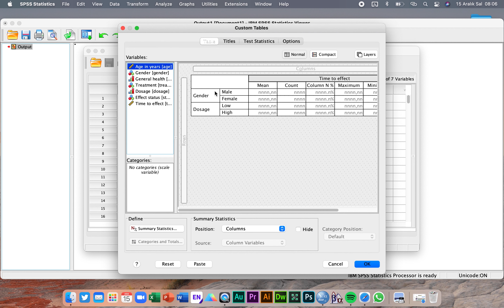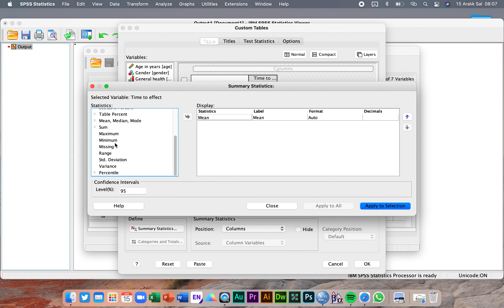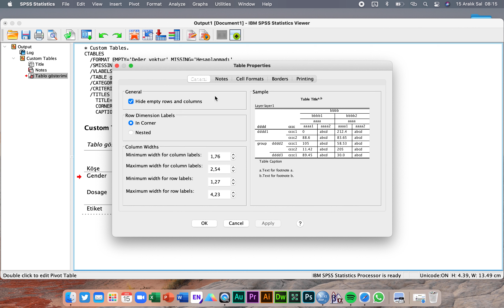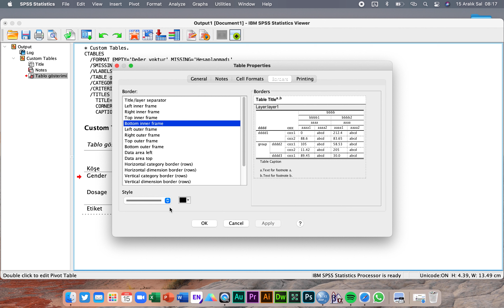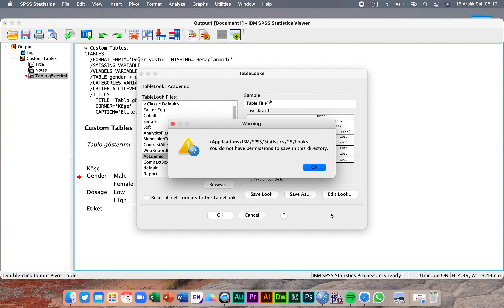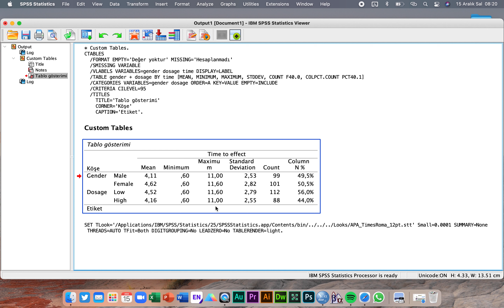#45 SPSS programında hızlı tablo oluşturma ve biçimlendirme ipuçları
Bu videoda SPSS programında hızlı tablo oluşturmak ve istediğiniz formatta biçimlendirmenin ipuçları gösterilmektedir. Lisansütü tezlerinizde ve araştırmalarınızda faydalı olması dileğiyle :)

► Boss Akademi olarak size YouTube'da en bilgilendirici videoları getirmeyi hedefliyoruz. Destekleriniz için teşekkürler :)

Sponsorluk, reklam, teklif, şikayet, soru ve görüşleriniz için bir alttaki e-posta adresine yazabilirsiniz..